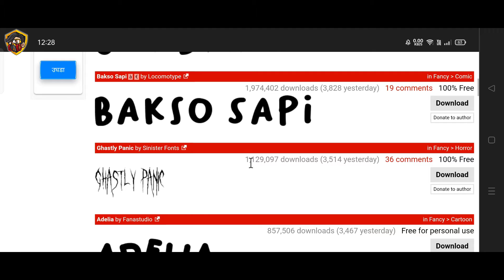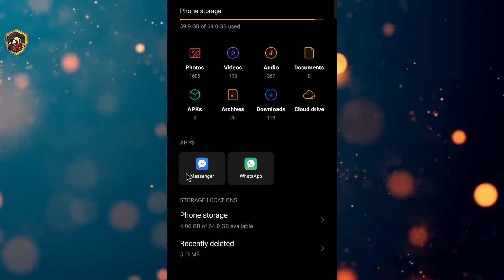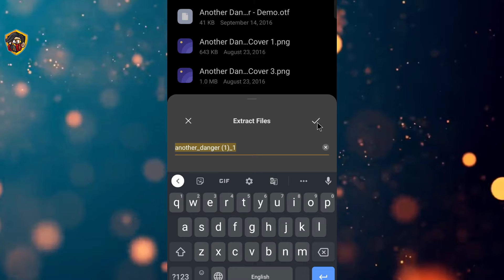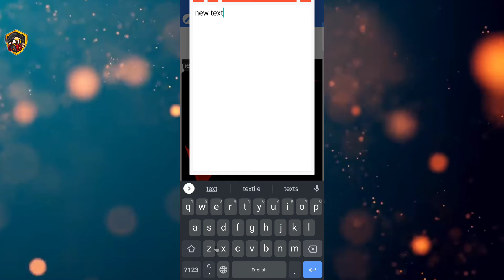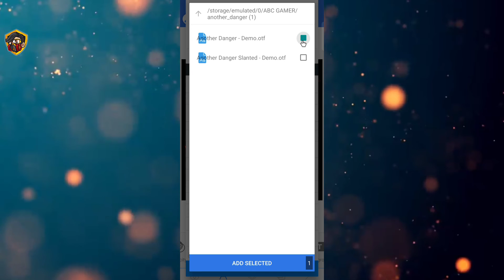How To Add Khatarnaak Fonts In Pixel Lab